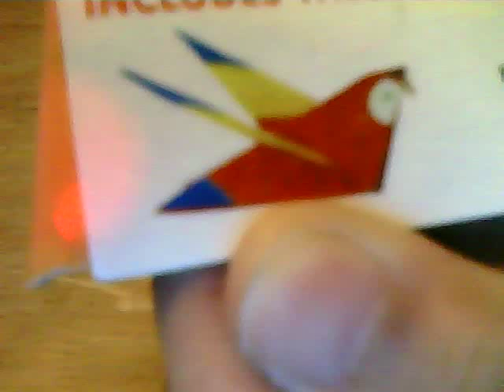How to make a simple origami Macaw Parrot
This is a simple origami macaw parrot. You can also try another origami macaw parrot